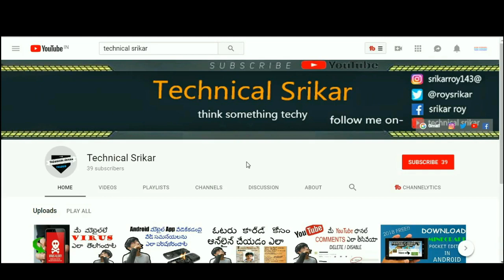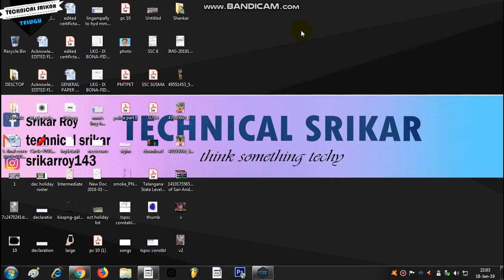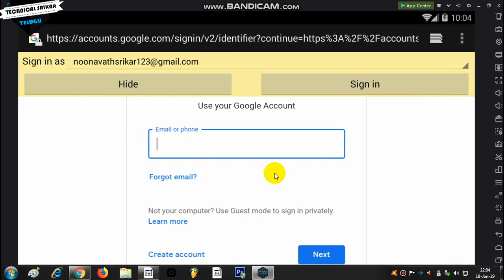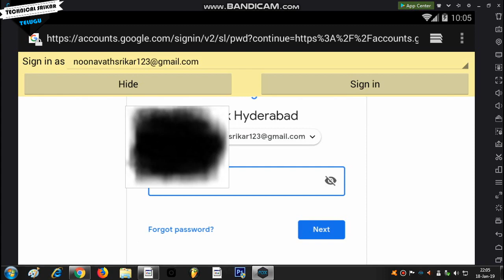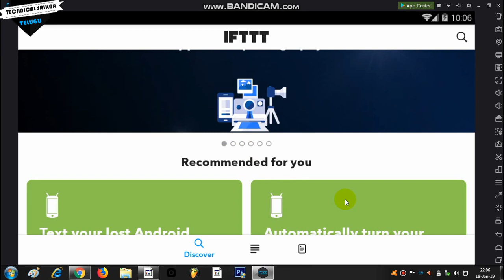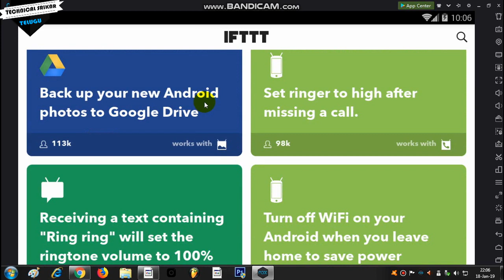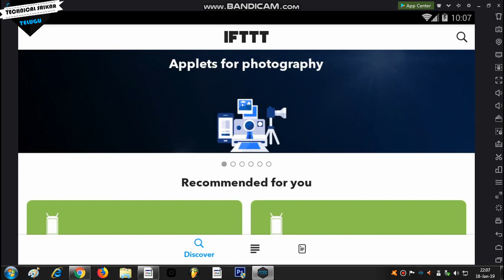Best Android App 2019 | In Telugu | Technical Srikar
In This Video I'll Show The Best Android App  2019 In Telugu.